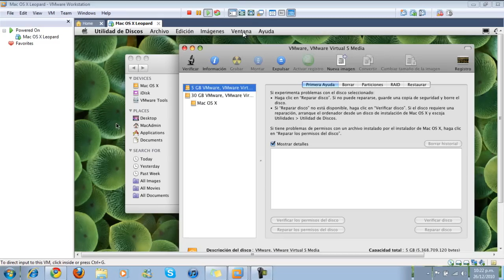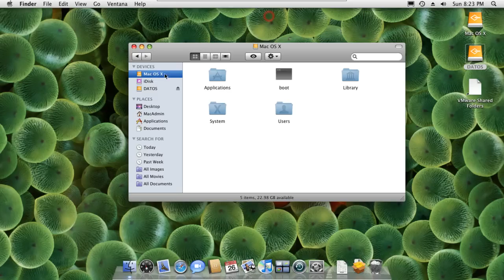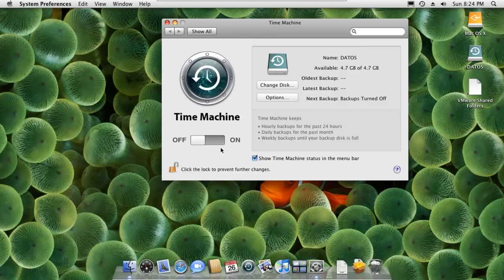Como Formatear un Disco Duro en Mac Leopard, snow leopard o tiger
By MastePCK10 en Mac Leopard 10.5.2